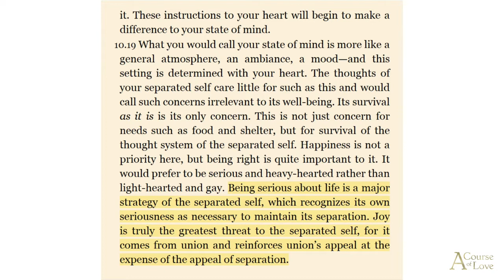Heart to Heart: How A Course of Love Changed My Life | 09 Lynn Kidd interviews Matthew Knowles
In this conversation hosted by ACOL facilitator Lynn Kidd, Matthew Knowles describes his personal experiences with A Course of Love, his natural inclination to be a peacemaker, his desire to learn meditation that led him to A Course in Miracles, the blind teacher who led him to ACOL, the practical application of ACOL in the hospitality industry, and more.

A Course of Love is a unique book that has touched the lives of many readers, yet the transformation it works in our being is usually hard to describe. More than just teachings to the mind, A Course of Love is a direct transmission that guides the reader along the Way of the Heart – a direct path to knowing who we really are and to living an awakened life.

In the Heart to Heart series, you will be able to hear directly the personal experiences of A Course of Love readers, in heartfelt conversations with ordinary people living extraordinary lives.

Are you ready to know your Self, to remember your true Identity? Are you willing to change and grow? Do you long to awaken your Consciousness and live a much happier and fulfilling life?

Credits:

Host: Lynn Kidd
Guest: Matthew Knowles
Video Producers: Glenn Hovemann, Lynn Kidd, Rodrigo P. Cayres, Rose Gannon
Video Editor: Rodrigo P. Cayres